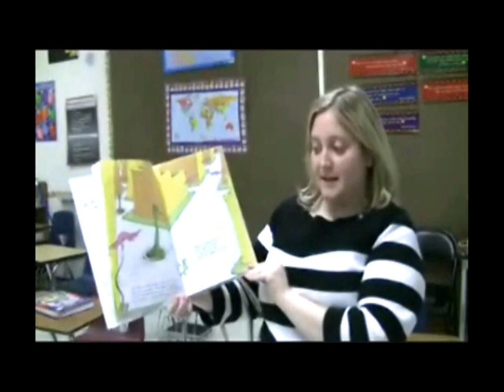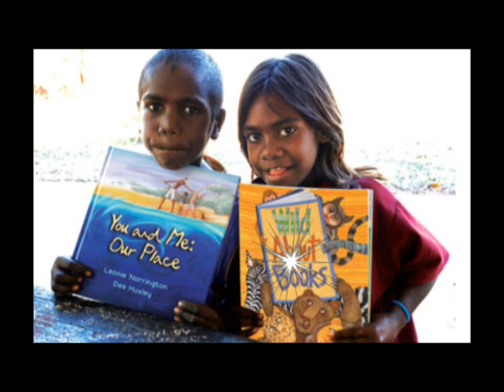Children's Story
A childrens's story about stars with Indigenous Australian themes. yt:crop=16:9 yt:quality=high